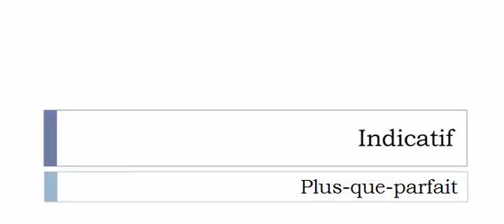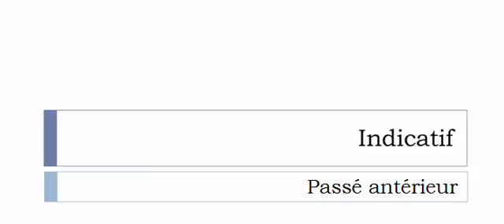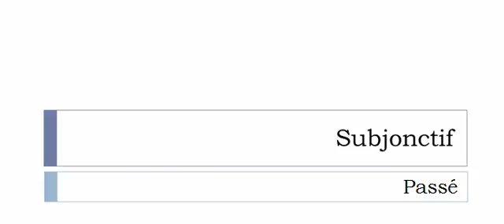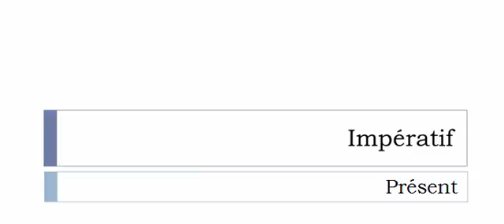Learn French conjugation with me # Verb = Épargner